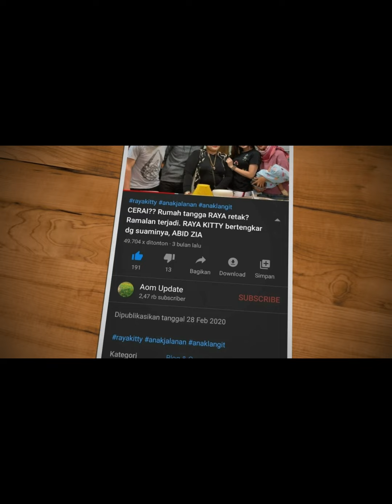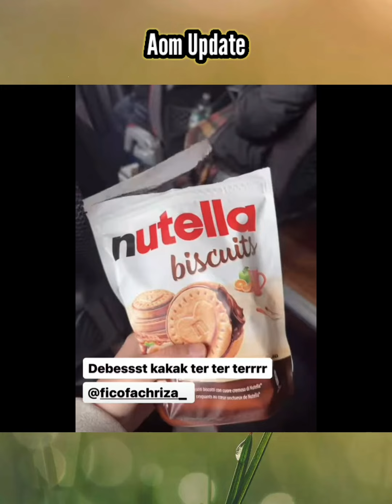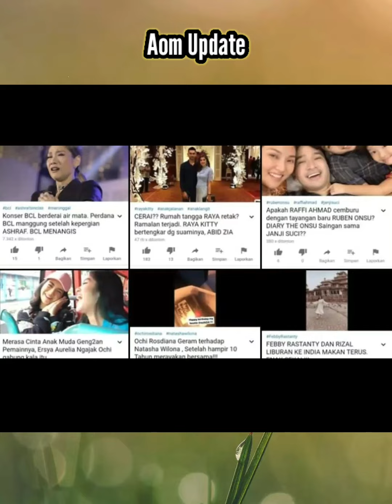HAPPY ASMARA, RIA RICIS DKK KE ITALY